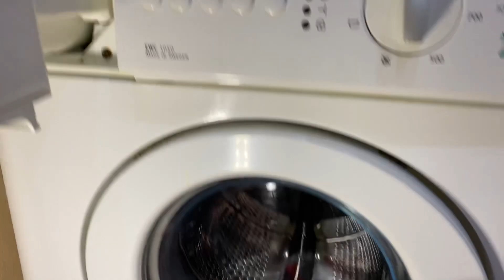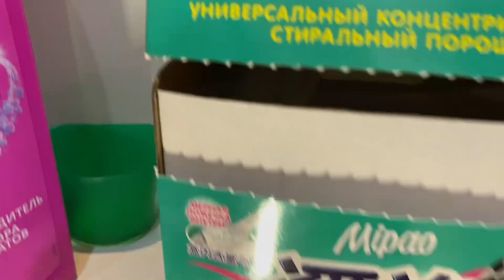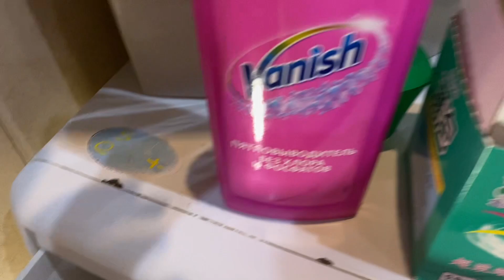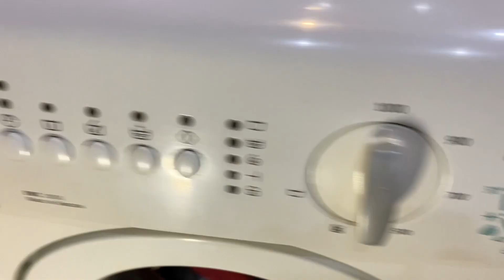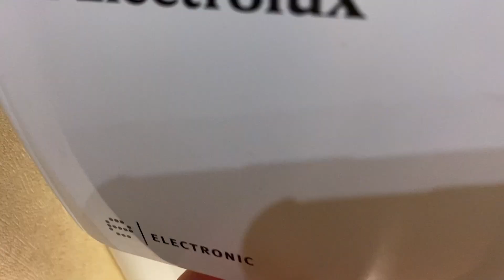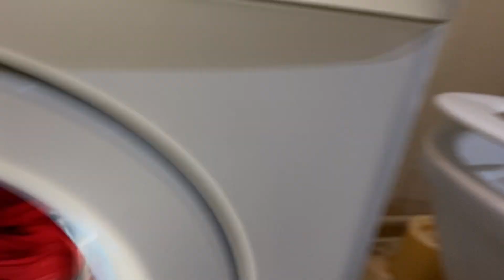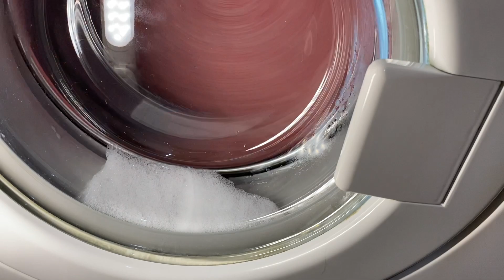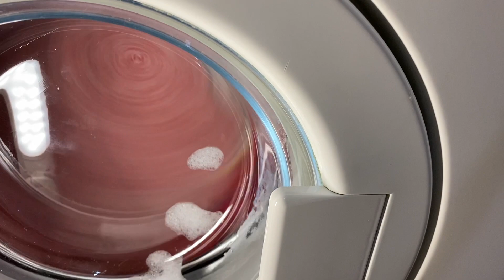Electrolux EWC1050: Стирка полотенец - Хлопок 90°C, 1000 об/мин, быстрая стирка